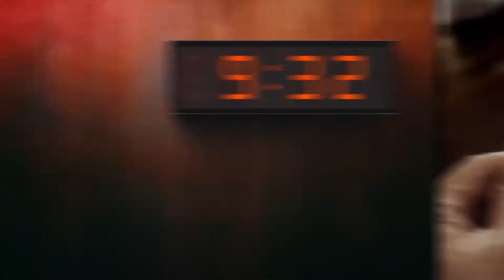Why it’s okay to play Slotomania at 9:32 PM